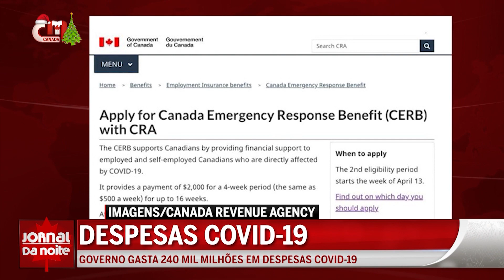Despesas covid-19 - Governo gasta 240 mil milhões em despesas covid-19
O governo canadiano já gastou 240 mil milhões de dólares em despesas para o combate ao vírus da covid-19 desde março deste ano. As contas já foram apresentadas, com alguns questionamentos entretanto.